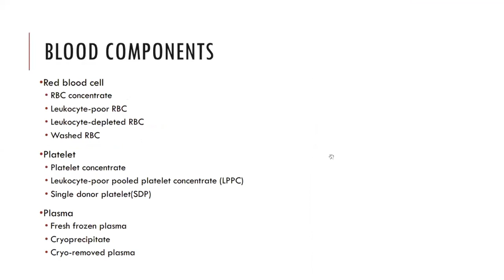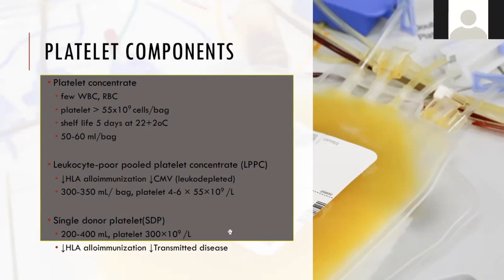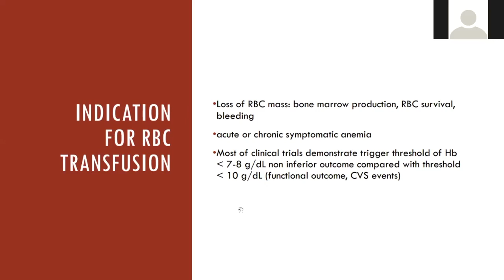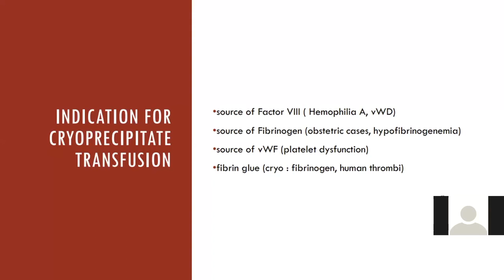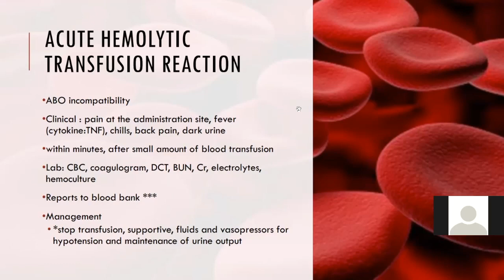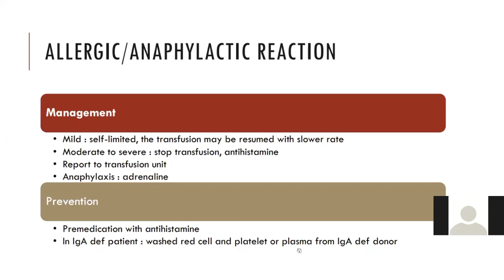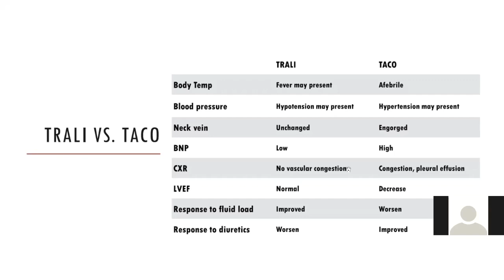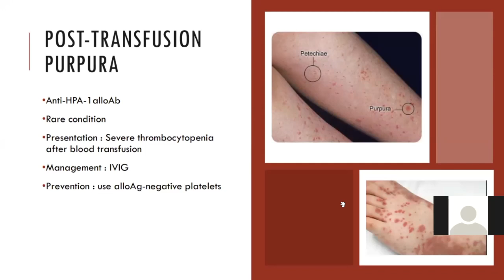หัวข้อที่ 3 blood transfusion: Piyaporn Cheunklin